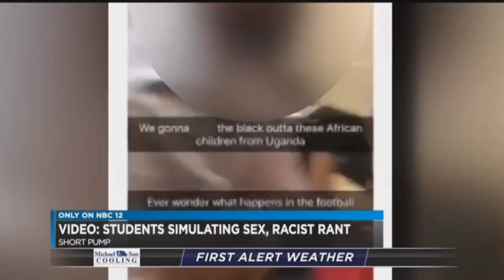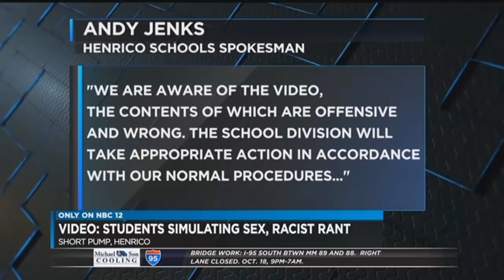Middle Schoolers caught on camera in shocking locker room video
Brent Solomon reports from Short Pump Middle School in Henrico County, VA where students were caught on camera simulating sex on each other, yelling racist rants. *COMMENTS FOR THIS VIDEO HAVE BEEN DISABLED.*